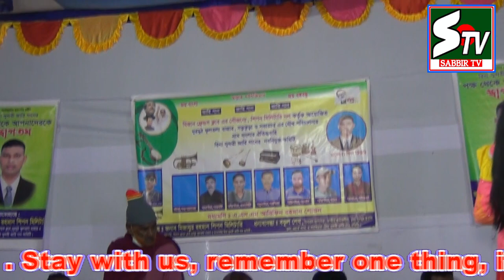লিটন রিনা প্রেম শুরু, কি কথা শুনাইলা লিটন ভাই লজ্জাতে যাইমরি, এইসব কথা লোকে শুল্লে আমায় মন্দ বলবে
Singer   :  মাসুদ+ আনোয়ার
♪ গানের কথা   :
♪ Songs Title :
✍️ Written By (Lyrics)   :
🍎 Producer :
🍎 Direction By :
🍎 প্রযোজনা পরিবেশনায় : সাব্বির টিভি
🍎 Presented By   :  Sabbir Tv
🍎Camera.   : Sabbir & Khukon
🍎Editor : Sabbir Hossen
🍎 Lebel :

This Is Live Stage Program
All copyrights of the pictures and music that are used in my videos

If Any issue Please Contact This E-mail, PLEASE  DON'T SEND “STRIKE” OUR CHANNEL.
সকল ধরণের গান ও আধুনিক ব্যান্ড মিউজিক, কমেডি, যাত্রা গান, কিচ্ছা গান দেখতে আমাদের চ্যানেল সাবস্কাইব করুন, লাইক, কমেন্ট শেয়ার করুন।